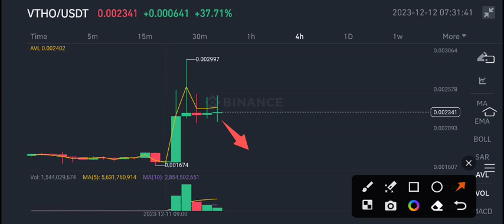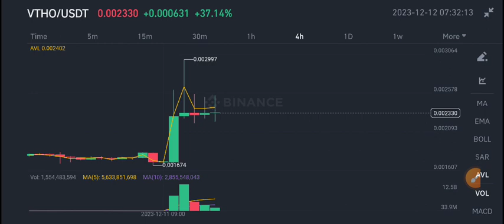Vthor Price Prediction update! VTHO Coin News Today